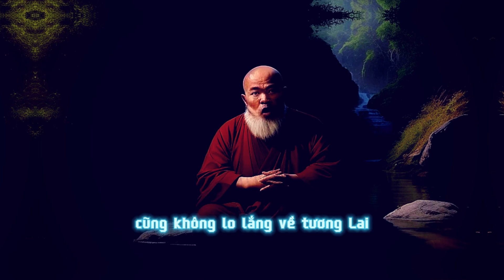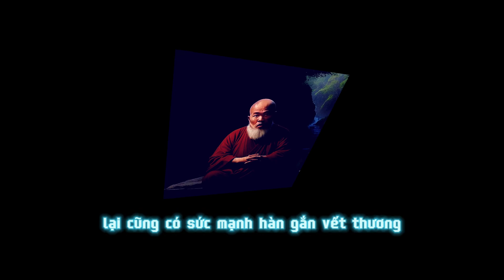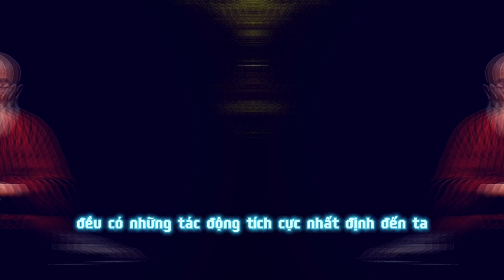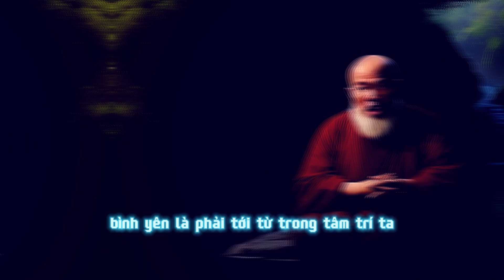10 bài học từ Đức Phật thay đổi cuộc sống của bạn || Thần Chú Linh Ứng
10 bài học từ Đức Phật thay đổi cuộc sống của bạn || Thần Chú Linh Ứng
Trong video YouTube này, chúng tôi sẽ khám phá 10 bài học từ Đức Phật mà có thể thay đổi cuộc sống của bạn. Thần Chú Linh Ứng, câu thần chú mà Đức Phật dạy, được xem như một công cụ quý giá để chúng ta rèn luyện tâm hồn và thay đổi đường sống của mình.
Bài học đầu tiên từ Đức Phật là sự nhận thức về cuộc sống. Thông qua việc tôn trọng và hiểu biết về cuộc sống, chúng ta có thể tận dụng từng khoảnh khắc khắc và đánh giá giá trị của mọi cơ hội mà cuộc sống mang lại. Điều này giúp họ tạo ra một hành trình đầy ý nghĩa và hạnh phúc. Bài học thứ hai đã thành công. Đức Phật dạy rằng sự thành công không chỉ đến từ thành tích vật chất mà còn bắt nguồn từ xin biết ơn và xin tự tin. Khi chúng ta có thể biết ơn những điều tích cực trong cuộc sống và tin tưởng vào khả năng của mình, chúng ta sẽ dễ dàng đạt được thành công thực sự. Giáo dục tâm linh là bài học thứ ba từ Đức Phật. Chúng tôi tiếp cận những nền tảng và giá trị tâm linh, qua đó rèn luyện tâm hồn và phát triển bản thân. Điều này cho phép chúng tôi xem xét vấn đề từ một góc nhìn cao hơn, tránh xa cảm xúc căng thẳng và giữ tâm trạng bình yên trong cuộc sống. Bài học tiếp theo là khám phá bản thân. Đức Phật dạy rằng việc hiểu rõ và thoải mái hiểu về bản thân là một yếu tố quan trọng trong việc phát triển và trở thành người mạnh mẽ. Khi chúng ta nhìn vào cơ thể, chúng ta có thể nhận thức rõ hơn về những khía cạnh tích cực và nhược điểm của mình, từ đó tiến xa hơn trong con đường phát triển cá nhân. Bài học thứ năm từ Đức Phật là vượt qua đau khổ và bất hạnh. Cuộc sống không tránh khỏi những khó khăn và trở ngại. Tuy nhiên, Đức Phật dạy rằng khi chúng ta chấp nhận và vượt qua nỗi đau, chúng ta có thể tìm thấy sự bình an và hạnh phúc thực sự. Qua việc rèn luyện tâm hồn và kỹ năng tự nguyện, chúng ta có thể trở nên mạnh mẽ hơn và vượt qua mọi thử thách trong cuộc sống. Thay đổi cuộc sống của bạn thành bài học thứ sáu từ Đức Phật. Đức Phật thông qua Thần Chú Linh Ứng và sữa lý lý của mình, khuyến khích chúng ta để thực hiện những thay đổi tích cực trong cuộc sống. Khi họ mở lòng và xem những thay đổi là cơ hội phát triển và trưởng thành, họ có thể tìm thấy cuộc sống hoàn toàn và ý nghĩa hơn là bao giờ hết. Bài học thứ bảy là lời phật dạy. Lời dạy của Đức Phật chứa đựng sự tinh tế và tri thức vô giá. Khi chúng ta nghe và áp dụng lời phật dạy trong cuộc sống hàng ngày, chúng ta có thể trở nên sáng suốt hơn và rèn luyện tinh thần thần của mình. Thông qua 10 bài học từ Đức Phật, chúng ta sẽ rèn luyện sức chiến đấu và tầm nhìn. Chúng ta sẽ học cách tìm kiếm mục tiêu và định hướng cho cuộc sống của mình. Cuối cùng, họ sẽ khám phá sự trân trọng và biết ơn trong từng khoảnh khắc đơn giản. Với tinh thần mở và sự đồng hành của Thần Chú Linh Ứng, chúng ta có thể hướng dẫn cuộc sống thông qua những bài học tới vô cùng giá quý từ Đức Phật.

10 CÂU THẦN CHÚ PHẬT GIÁO ĐỌC HẰNG NGÀY CHO CUỘC SỐNG TỐT ĐẸP
10 Câu Chuyện Linh Ứng Của Chú Đại Bi : Bí Mật Thay Đổi Cuộc Đời Bạn | Phần 5
Thần Chú Linh Ứng
Phật Dạy 11 Dấu Hiệu Chứng Tỏ Bạn Có Duyên Với PHẬT, Ắt Được Độ Trì Giải Thoát Mọi KHỔ NÃO| VĐTH
Nghe Lời Phật Dạy Cuộc Đời Của Bạn Sẽ Thay Đổi Số Phận Khi Nghe Lời Phật Dạy Cải Tạo Vận Mệnh
6 Điều Nên làm của người Mẹ để tích Phước Báu cho con - Thầy Thích Đạo Thịnh
6 Điều Nên làm của người Mẹ để tích Phước Báu cho con - Thầy Thích Đạo Thịnh
Đức Phật Dạy Muốn Cho Gia Đình Hạnh Phúc, Nghe Lời Phật Dạy Mỗi Đêm Giúp Tâm Tanh Tịnh
SỬ DỤNG LUẬT HẤP DẪN ĐỂ ‘GỬI ƯỚC MƠ VÀO VŨ TRỤ’, BẠN SẼ CÓ TẤT CẢ | BA UNIVERSE
PHẬT DẠY 32 ĐIỀU NÊN NGHE ĐỂ THAY ĐỔI VẬN MỆNH, CUỘC SỐNG TỐT ĐẸP HƠN 🙏🙏🙏@phatphapnews
Pháp Tu “SONG THÂN” Và Bí Mật Đáng Sợ Của PHẬT GIÁO MẬT TÔNG Tây Tạng | Thế Giới Cổ Đại